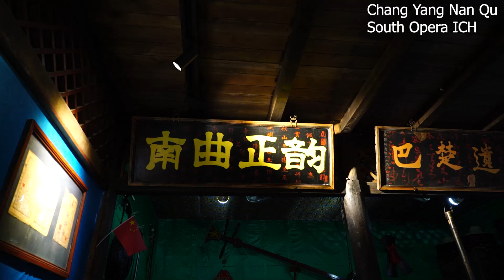দক্ষিণ চীনের নদীর গান South China Music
হুপেই প্রদেশের ইছাং শহরের বুক চিরে বয়ে যাওয়া নদীর পাড়ে এই সংগীত শুনতে পাওয়া যায়। কাঁপা কাঁপা ঢেউয়ের তালে জন্ম নেওয়া গান ও সুর স্থানীয়দের মনে প্রশান্তি বয়ে আনছে শত শত বছর ধরে।
ইউনেস্কো ওয়ার্ল্ড হেরিটেজের অন্তর্ভুক্ত এই সুর। স্থানীয় নাম- ছাং ইয়াং নান ছু।